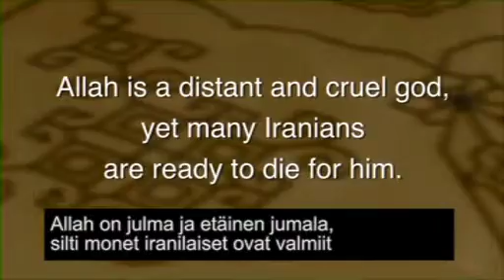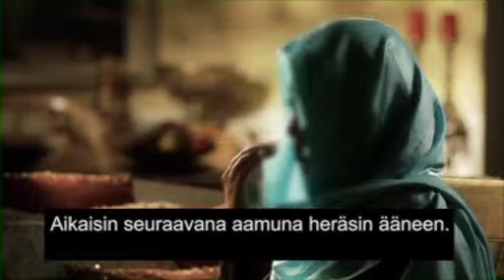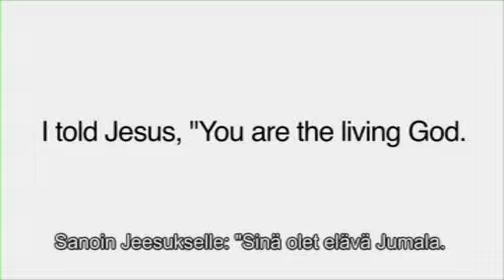Padina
Iranilainen Padina oli harras musliminainen, joka vihasi kristittyjä. Epätoivoinen elämäntilanne ajoi hänet itsemurhan partaalle ja hän oli valmis toteuttamaan aikeensa. Mutta eräänä iltana tv-evankelista antoi hänelle haasteen, joka muutti kaiken.